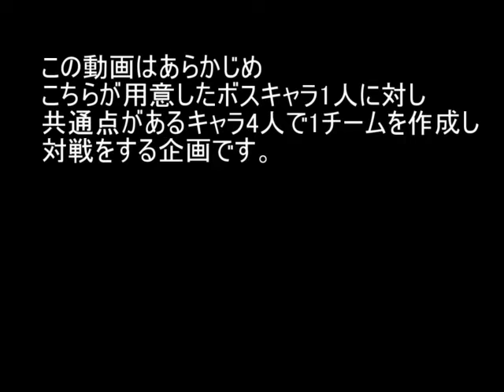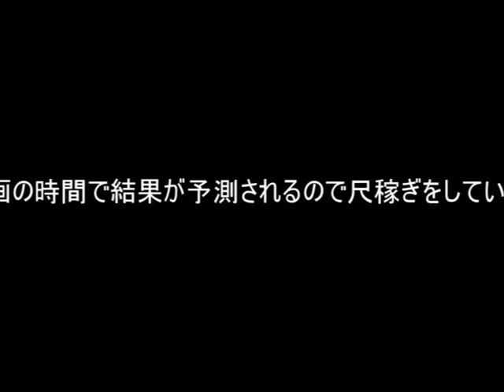MUGEN BOSS ATACK vs間桐桜 Part3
追加ルールですが5の倍数ごとに強力チームを出すことにしました。